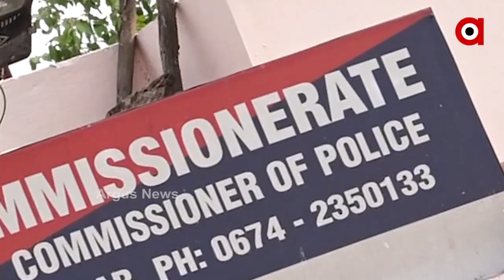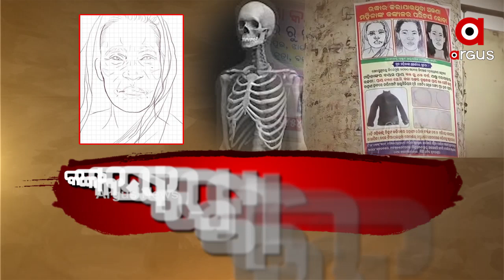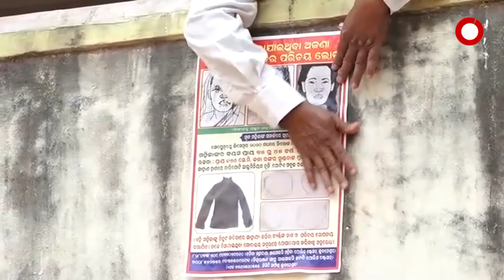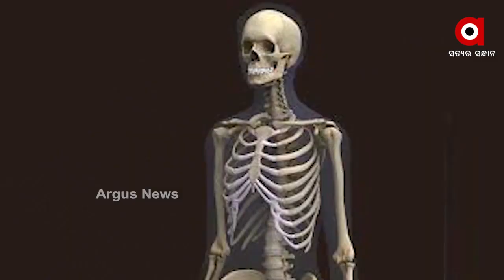ହଟୁନି ରହସ୍ୟ, ମିଳୁନି ପରିଚୟ...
ଯାଆଁଳା ଫାଣ୍ଡିରୁ ମିଳିଥିବା କଙ୍କାଳର ପୋଷ୍ଟର ମାରିସାରିବା ପରେ ତଦନ୍ତ ବାଟରେ ଝୁଣ୍ଟି ପଡିଛି କମିଶନରେଟ୍ ପୋଲିସ୍ । ଏହି ସମୟରେ ପୋଲିସକୁ ମିଳିଛି ଏକ ବାୟାଣୀର ସୁରାକ୍...